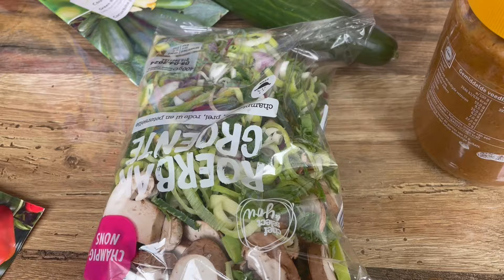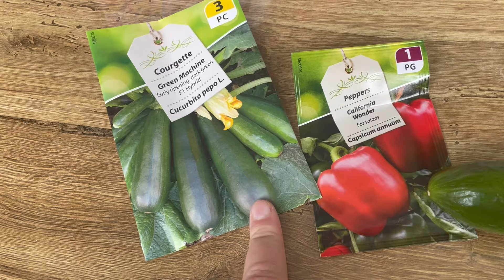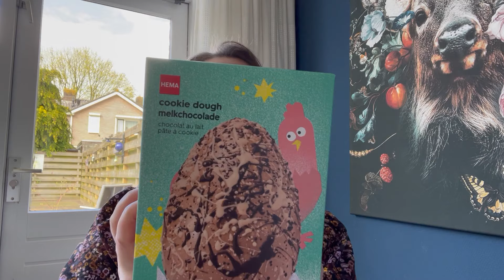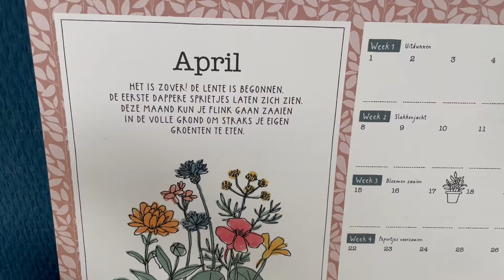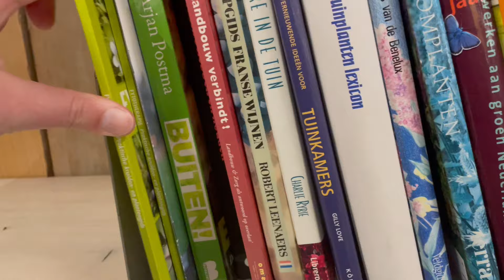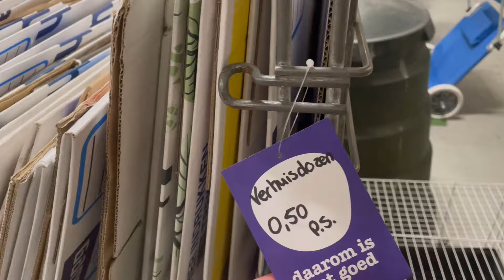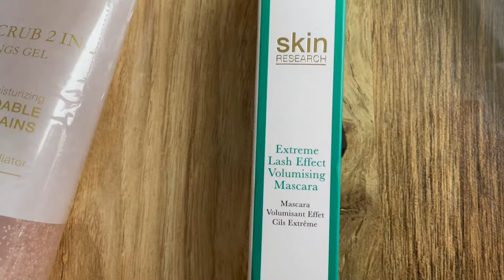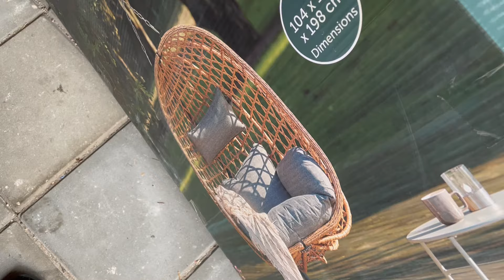Tgtg pakket, grote Action aankoop & Kringlopen + Shoplog! Vlog 148 | Gwoonbysandra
GOODIEBOX
Via onderstaande link krijg je de eerste box met 50% korting!

Liefs, Sandra

Vinted: sandra21062019